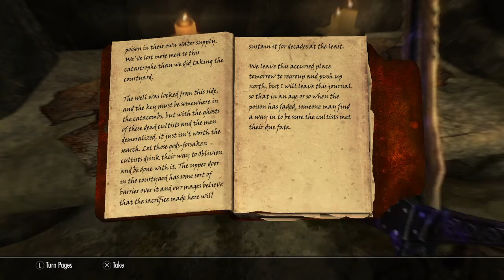Ra'Kieran & Derkeethus - Siege Of The Dragon Cult Part 1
The Dovahkiin, Werewolf, Harbinger of the Companions, Legate of the Imperial Legion, Slayer of the Glenmoril Witches, the Arch Mage, the badass Khajiit, Ra’Kieran and her Saxhleel archer friend Derkeethus go in search of yet another Sonaak Mask for their collection. This brings them to the ruins of Forelhost in the Rift Hold where some daft Thalmor thinks he can fool The Dovahkiin. Ra’Kieran and Derkeethus play along for the time being to get into the ruin full intending upon killing him later.